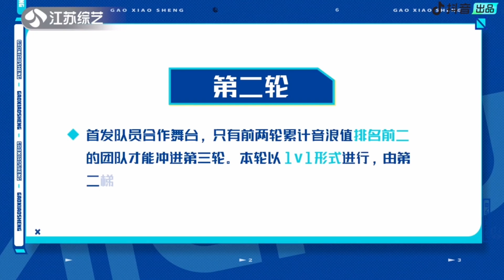XIN Liu 刘雨昕【百川高校声】下集 劉雨昕cut【Baichuan College Voice】Part 2 Liu Yuxin CUT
XIN Liu Dou Yin (TikTok China): @刘雨昕XIN